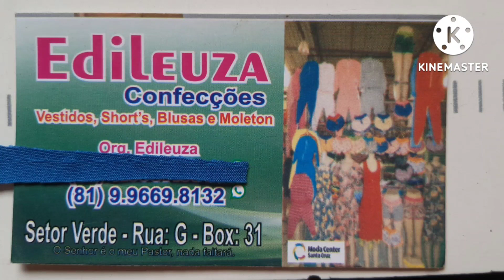🔴 SÓ ROUPAS BARATAS A PARTIR DE 5,00 😱 MODA CENTER SANTA CRUZ DO CAPIBARIBE PERNAMBUCO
🔴ME SEGUE NO KWAI